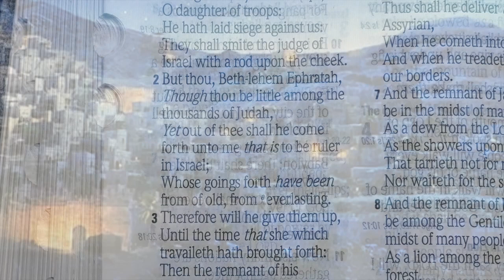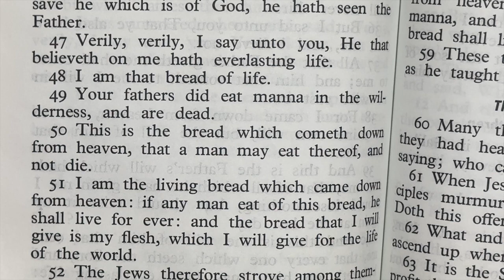The Prophet Micah Prophesied Where Christ Would Be Born | Day 7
This video is Day 7 of 25 for "25 Days Keep Christ in Christmas."